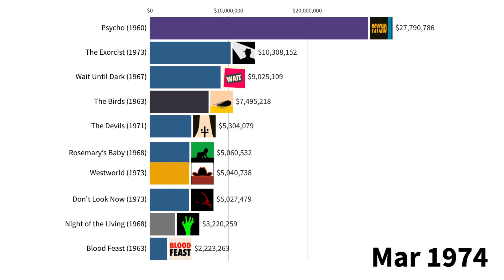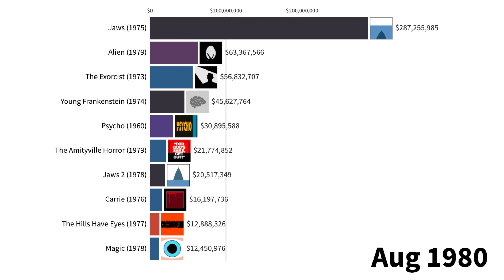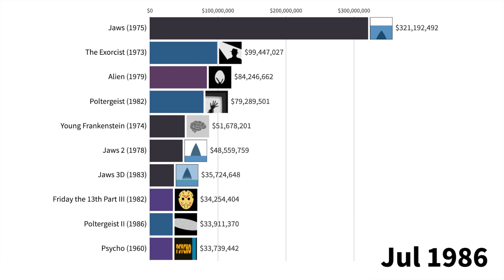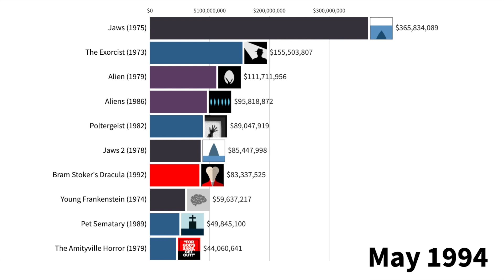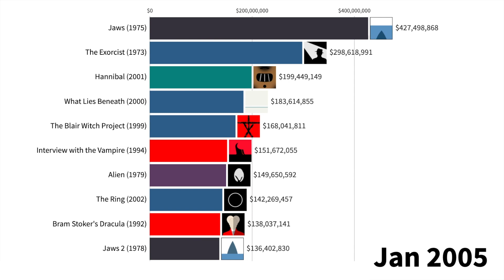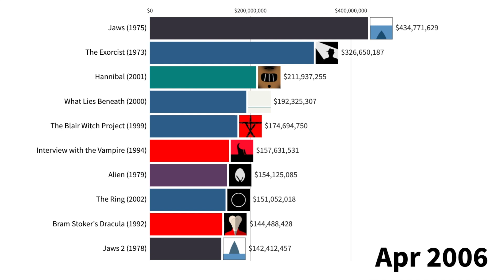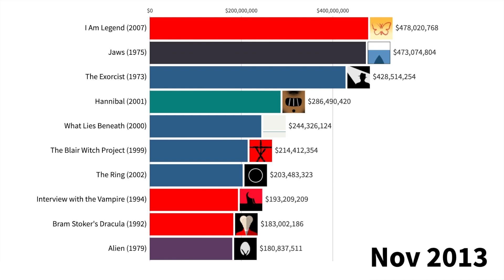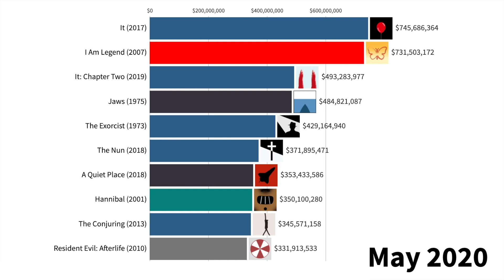Most Popular Horror Movies 1973 - 2020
Just wait until the end. I can’t actually believe it.

This data race shows the most popular movies in the horror genre from Oct 1973 to May 2020. The Top 10, highest grossing (total revenue to date), most successful horror films across that time. Highest grossing doesn’t necessarily mean the best horror movies. But see what you think. Put your predictions in the comments.

I had a lot of fun and nostalgia creating it, and I think it turned out to be a beautiful animated data visualisation. I was also amazed by the unexpected results! Wheeeeeere’s Johnny? What happened to Jason, Freddy and Michael?

An interesting fact I found along the way: alot of these films made over half their total revenue in the first four months after release.

Links below, if you’d like to purchase from the top ten:

DVD and BlueRay:
1. (Boxset
3. (Boxset
4. (Boxset
5. (Boxset
8. (Trilogy
9. (Boxset
10. - BlueRay Boxset only.

My personal all time favourite horror movie. It will make you cry:

Data sources: Imdb, The-Numbers & Wikipedia (when sourced).